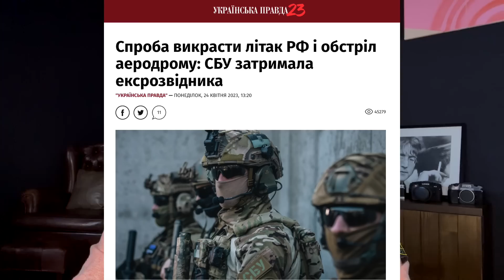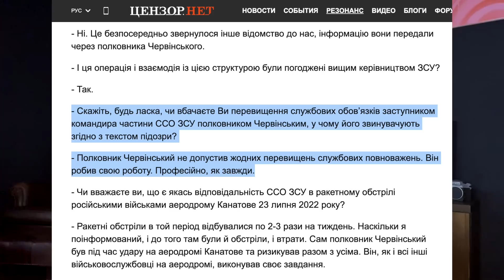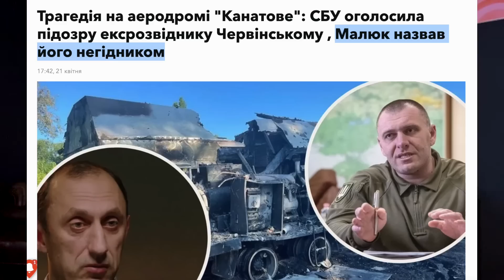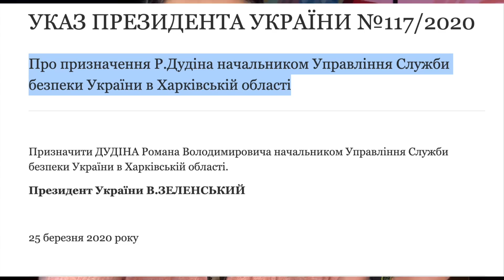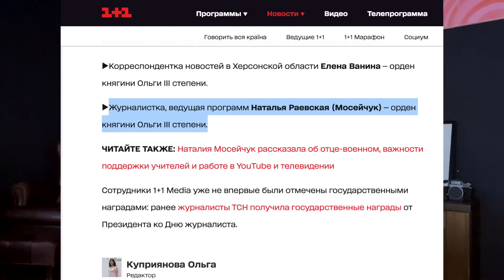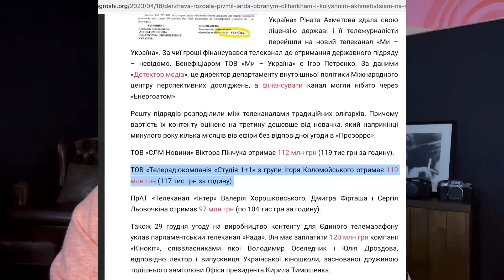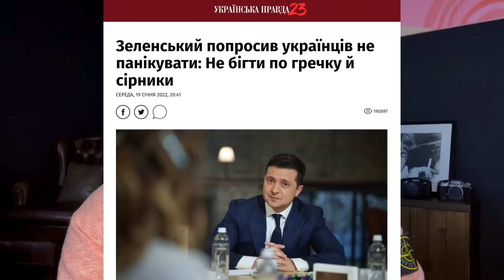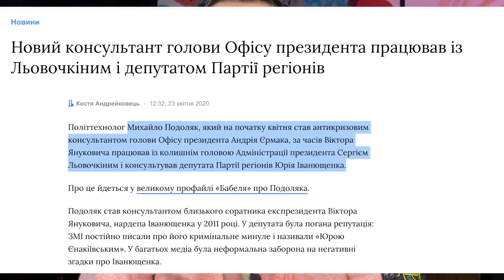Бывший глава разведки фактически дал показания на Зеленского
00:08 про интервью Генерала Ганущака Цензор.нет, в котором он ставит точки в вопросе уголовного дела СБУ против разведчика Романа Червинского
05:46 как бывший глава разведки Украины Кондратюк в эфире 1+1 фактически дал показания на Зеленского и Баканова
08:52 как пропагандисты Банковой отбеливают от уголовного преследования друга Зеленского Ивана Баканова
12:23 как пропаганда Банковой повлияла на результаты опроса украинцев «кто сыграл наибольшую роль в обороне Украины?»